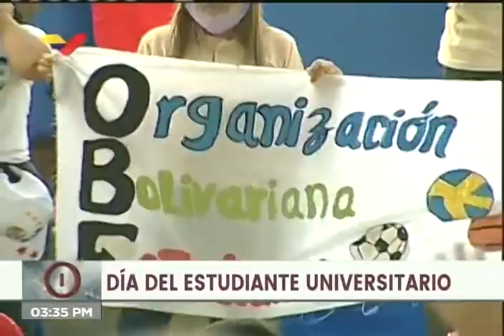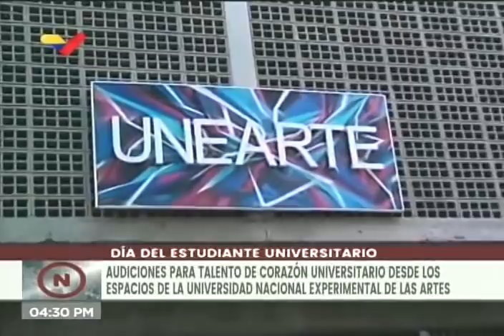Delcy Rodríguez y Tibisay Lucena en el Día del Estudiante Universitario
21 de noviembre de 2020. Encuentro con estudiantes universitarios en el   Parque Alí Primera de Caracas, con motivo de la conmemoración del Día de las y los Estudiantes, con la presencia de la vicepresidenta Delcy Rodríguez y la rectora de la Unearte, Tibisay Lucena, entre otros.

Bitcoin: 16zae5LZZNU7e8wwAKZXSEVo7bP2xZ1KwC

Petros: PFfDUW3cj1WD7cUPYg9MK2EtgG5nUgVzuc